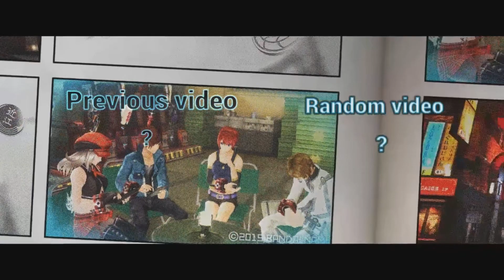Trails from zero nightmare playthrough part 22 the hayworths HAVE to be happy?